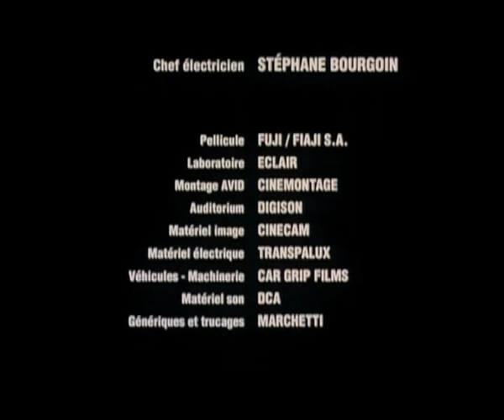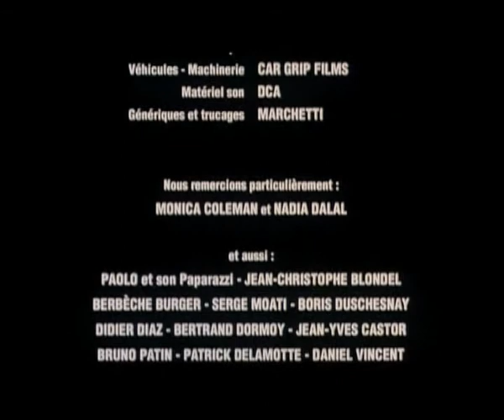ON S'EMBRASSE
Reż: Pierre--Olivier Mornas / Francja / 2000

Dziewczyna przybywa 10 minut za wcześnie na przesłuchanie. Gdy zapamiętanie tekstu przychodzi jej z trudem, zwraca się z prośbą do siedzącego w pobliżu mężczyzny...  Piękna miniatura o utracie miłości i końcu tego, co było kiedyś. Pierre-Olivier Mornas jest z wykształcenia aktorem próbującym swych sił w reżyserii.